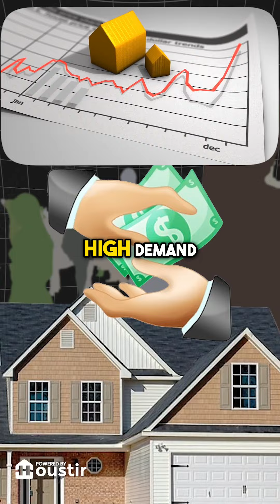Why Location is Everything?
When buying a home, location is key. A property in a desirable area—near good schools, shops, and low crime rates—can command a higher price and attract more buyers. While you can renovate a house, you can’t change its location, so choosing wisely is essential.